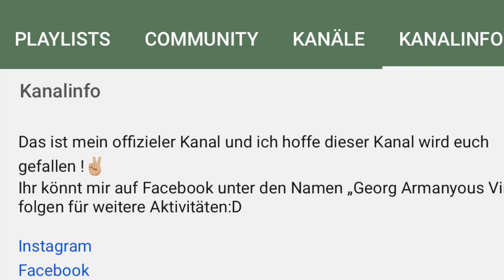vor 4 Jahren..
Danke das Ihr bis jetzt hinter mir steht und mich Zoo heftig Supportet ❤️❤️